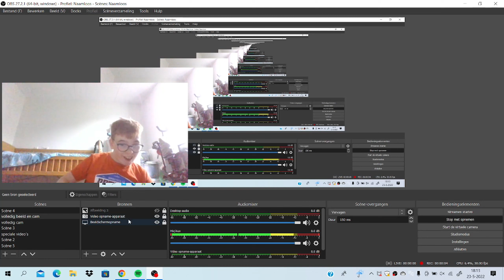candy Crush soda deel 31 game video (Nederlands NL) Vlog #288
Bedankt voor het kijken naar deze video
Vlog #288